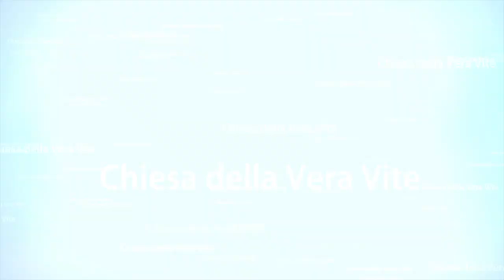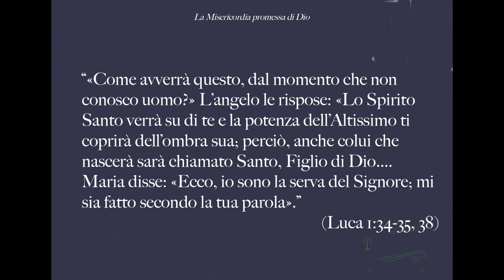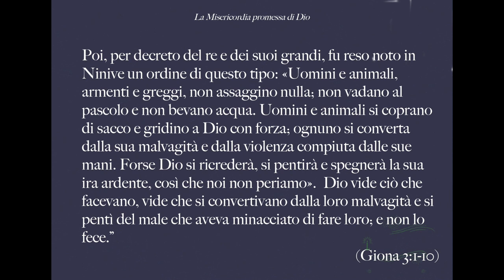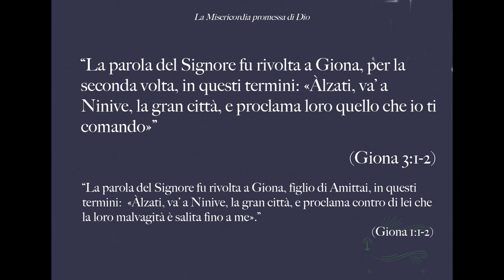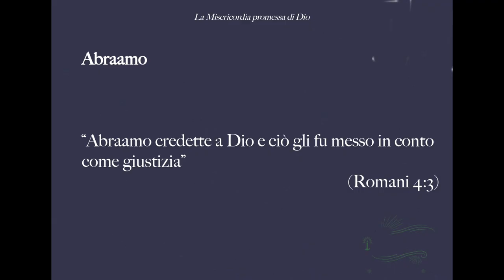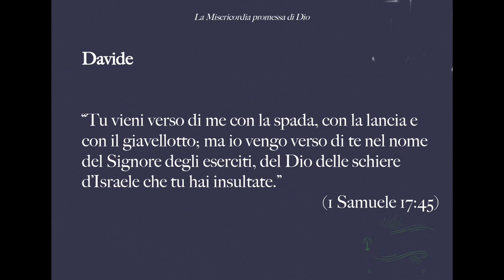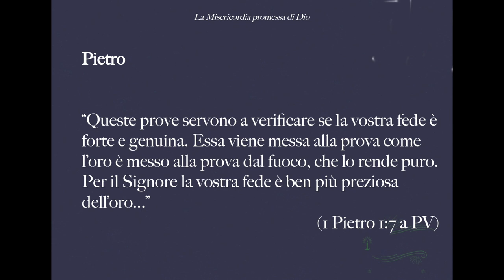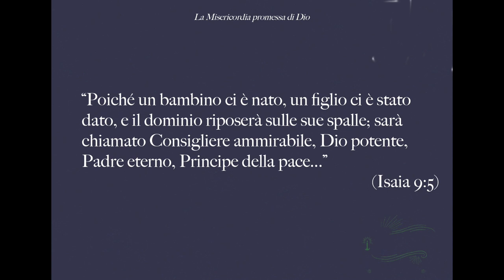Avere fede in un Dio misericordioso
Gesù è venuto a cambiare il mondo attraverso una Vergine; non perché Maria ne aveva fatto richiesta, non perché aveva fatto un “casting” per diventare la Madonna... Ma perché aveva fede... anche se non sapeva come sarebbe successo. La fede è la chiave di cosa accadrà nella tua vita... e in quella di chi ti scorre a fianco.

Brani utilizzati:

“«Come avverrà questo, dal momento che non conosco uomo?» L’angelo le rispose: «Lo Spirito Santo verrà su di te e la potenza dell’Altissimo ti coprirà dell’ombra sua; perciò, anche colui che nascerà sarà chiamato Santo, Figlio di Dio. Maria disse: «Ecco, io sono la serva del Signore; mi sia fatto secondo la tua parola».” (Luca 1:34-35, 38)

“La parola del Signore fu rivolta a Giona, per la seconda volta, in questi termini:  «Àlzati, va’ a Ninive, la gran città, e proclama loro quello che io ti comando». Giona partì e andò a Ninive, come il Signore aveva ordinato. Ninive era una città grande davanti a Dio; ci volevano tre giorni di cammino per attraversarla. Giona cominciò a inoltrarsi nella città per una giornata di cammino e proclamava: «Ancora quaranta giorni e Ninive sarà distrutta!»  I Niniviti credettero a Dio, proclamarono un digiuno e si vestirono di sacchi, tutti, dal più grande al più piccolo.  E poiché la notizia era giunta al re di Ninive, questi si alzò dal trono, si tolse il mantello di dosso, si coprì di sacco e si mise seduto sulla cenere. Poi, per decreto del re e dei suoi grandi, fu reso noto in Ninive un ordine di questo tipo: «Uomini e animali, armenti e greggi, non assaggino nulla; non vadano al pascolo e non bevano acqua. Uomini e animali si coprano di sacco e gridino a Dio con forza; ognuno si converta dalla sua malvagità e dalla violenza compiuta dalle sue mani. Forse Dio si ricrederà, si pentirà e spegnerà la sua ira ardente, così che noi non periamo».  Dio vide ciò che facevano, vide che si convertivano dalla loro malvagità e si pentì del male che aveva minacciato di fare loro; e non lo fece.” (Giona 3:1-10)

“Abraamo credette a Dio e ciò gli fu messo in conto come giustizia” (Romani 4:3)

“Tu vieni verso di me con la spada, con la lancia e con il giavellotto; ma io vengo verso di te nel nome del Signore degli eserciti, del Dio delle schiere d’Israele che tu hai insultate.” (1 Samuele 17:45)

“Queste prove servono a verificare se la vostra fede è forte e genuina. Essa viene messa alla prova come lʼoro è messo alla prova dal fuoco, che lo rende puro. Per il Signore la vostra fede è ben più preziosa dellʼoro...” (1 Pietro 1:7 a PV)

"in quel giorno furono aggiunte a loro (ai discepoli) circa 3.000 persone “ (Atti 2:41 b)"

“Poiché un bambino ci è nato, un figlio ci è stato dato, e il dominio riposerà sulle sue spalle; sarà chiamato Consigliere ammirabile, Dio potente, Padre eterno, Principe della pace...” (Isaia 9:5)